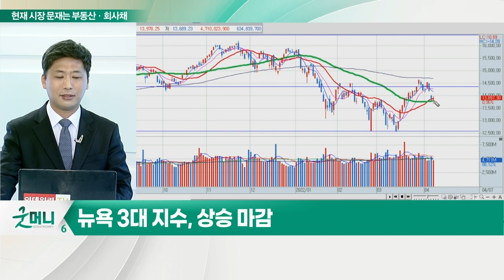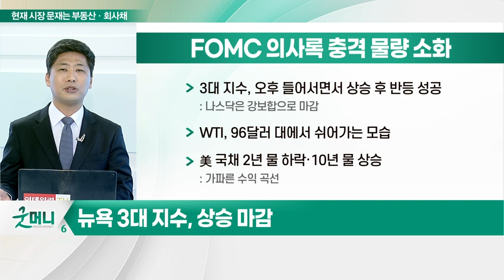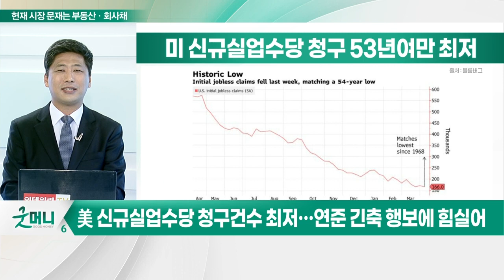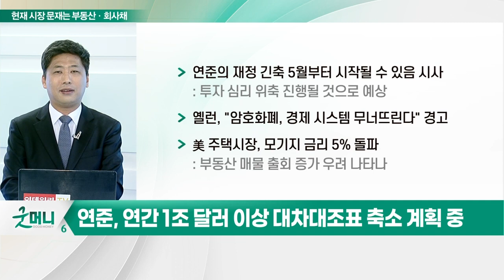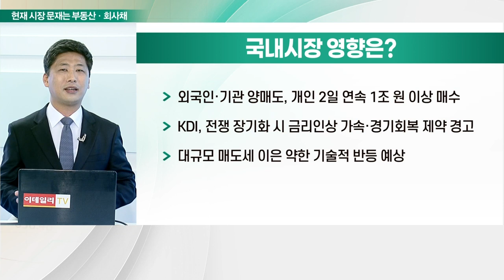금리 인상 충격에서 벗어나는 시장… 문제는 부동산과 회사채_김선규의 왓츠업 (20220408)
FOMC 의사록 충격 물량 소화... 뉴욕 3대 지수, 상승 마감
- 3대 지수, 오후 들어서면서 상승 후 반등 성공
- WTI, 96달러 대에서 쉬어가는 모습
- 美 국채 2년 물 하락·10년 물 상승

# 美 신규 실업수당 청구 53년여만 최저… 연준 긴축 행보에 힘실어
- 연준의 재정 긴축 5월부터 시작될 수 있음 시사
- 옐런, "암호화폐, 경제 시스템 무너뜨린다" 경고
- 美 주택시장, 모기지 금리 5% 돌파

Q. 국내 시장 영향은?
- 외국인·기관 양매도, 개인 2일 연속 1조 원 이상 매수
- KDI, 전쟁 장기화 시 금리 인상 가속·경기회복 제약 경고
- 대규모 매도세 이은 약한 기술적 반등 예상